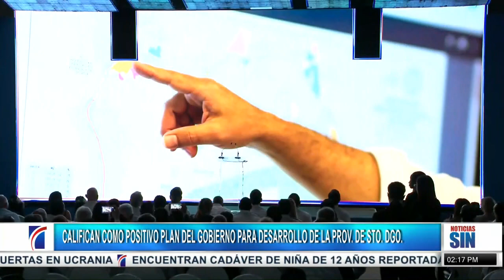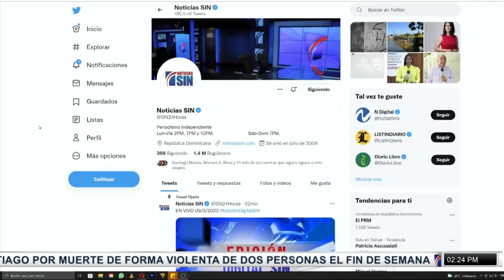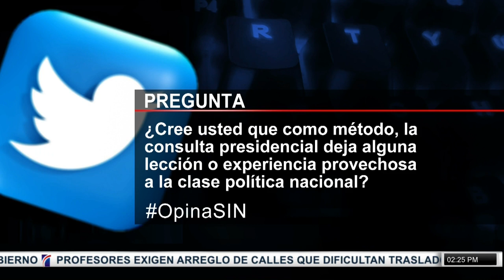PrimeraEmisión: Marcha CMD y exigen arreglo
La secretaria agropecuaria de la Fuerza del Pueblo, responsabilizo en el día de hoy al gobierno de llevar supuestamente a la quiebra a los productores de pollos  huevos del país.

A afirmando  que en diferentes ocasiones han advertido que la actual gestión de gobierno ha evidenciado deficiencias de la planificación sectorial.

Esta situación amenaza con llevar a quiebra a pequeños y medianos productores y aumentar el desempleo.